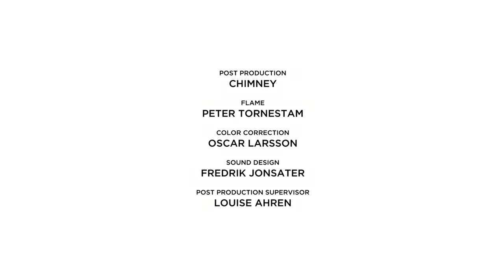FARAGO CHANEL ROUGE COCO 1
Made by Peter Farago and Ingela Klementz Farago
Make up: Anya De Tobon